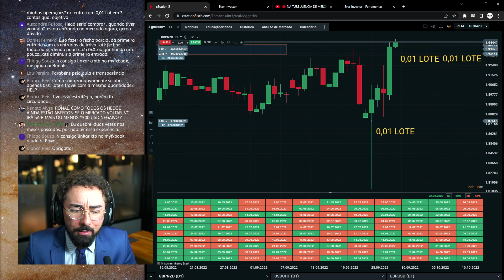UM TRADER PROFISSONAL DE FOREX APOSTANDO $$$ NA ROLETA ONLINE?!?!?! | Cortes Ronal Cutrim